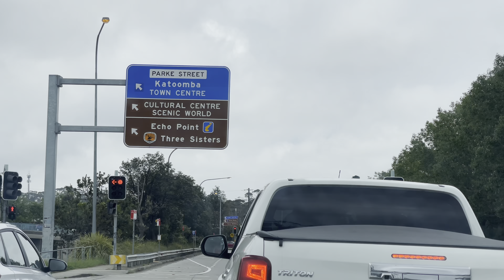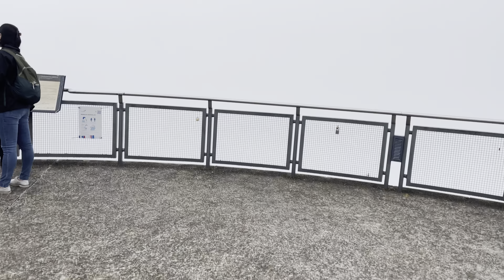BLUE MOUNTAINS | The Three Sisters Walk | Sydney, Australia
The Three Sisters is the Blue Mountains’ most spectacular landmark. Located at Echo Point Katoomba, around 2.5 kilometres from the Great Western Highway, this iconic visitor attraction is experienced by millions of people each year.

The Three Sisters is essentially an unusual rock formation representing three sisters who according to Aboriginal legend were turned to stone.

The character of the Three Sisters changes throughout the day and throughout the seasons as the sunlight brings out the magnificent colours.  The Three Sisters is also floodlit until around 11pm each evening looking simply spectacular set against the black background of the night sky.

Each of the Three Sisters stand at 922, 918 & 906 metres tall, respectively.

That's over 3000 feet above sea level!

The Legend
The Aboriginal dream-time legend has it that three sisters, 'Meehni', 'Wimlah' and 'Gunnedoo' lived in the Jamison Valley as members of the Katoomba tribe.

Warrigan Katoomba
Warrigan Katoomba
A traditional mountain bungalow...

These beautiful young ladies had fallen in love with three brothers from the Nepean tribe, yet tribal law forbade them to marry.

The brothers were not happy to accept this law and so decided to use force to capture the three sisters causing a major tribal battle.

As the lives of the three sisters were seriously in danger, a witchdoctor from the Katoomba tribe took it upon himself to turn the three sisters into stone to protect them from any harm. While he had intended to reverse the spell when the battle was over, the witchdoctor himself was killed. As only he could reverse the spell to return the ladies to their former beauty, the sisters remain in their magnificent rock formation as a reminder of this battle for generations to come.

Alternative Legend
Echo Point
Echo Point

Three sisters, Meenhi, Wimlah and Gunnedoo had a father who was a witch doctor. His name was Tyawan.

Long ago there was a Bunyip who lived in a deep hole who was feared by all.

Passing the hole was considered very dangerous, therefore whenever Tyawan had to pass the hole in search for food, he would leave his daughters safely on the cliff behind a rocky wall.

One fateful day, Tyawan waved goodbye to his daughters and descended down the cliff steps into the valley.

Meanwhile at the top of the cliff, Meenhi was frightened by a large centipede which suddenly appeared before her. Meenhi took a stone and threw it at the centipede. The stone continued on its journey and rolled over the cliff, crashing into the valley below which angered the Bunyip.

The rocky wall behind Meenhi, Wimlah and Gunnedoo then began to split open and the three sisters were left stranded on a thin ledge at the top of the cliff. All the birds, animals and fairies stopped still as the Bunyip emerged to see the terrified girls.

As the Bunyip began to approach the girls, to protect them from harm, their father Tyawan used his magic bone to turn them into stone.

Angered by this, the Bunyip then began to chase Tyawan. Becoming trapped, in order to flee from the Bunyip, Tyawan changed into a magnificent Lyre Bird, yet in the process dropped his magic bone. Tyawan and his three daughters were now safe from the Bunyip.

Once the Bunyip had disappeared, Tyawan returned in search of his magic bone, yet this was never to be found.

The Lyre Bird has been searching for this magic bone ever since. Remaining in rock formation, The Three Sisters stand silently overlooking the valley hoping that one day he'll find the bone and turn them back to their former selves.

When visiting The Three Sisters, if you listen carefully you may be able to hear the Lyre Bird, Tyawan, as he continues his quest for his lost magic bone.

Parking Meters at Echo Point
Monday – Sunday: 9am – 5pm
1st Hour $4.40 minimum
Payment Options: Coins or Credit Cards
Prices correct as at November 2018